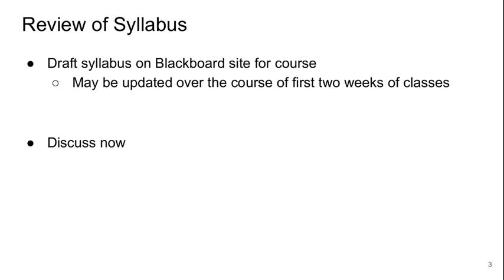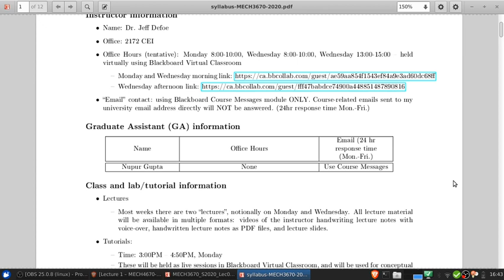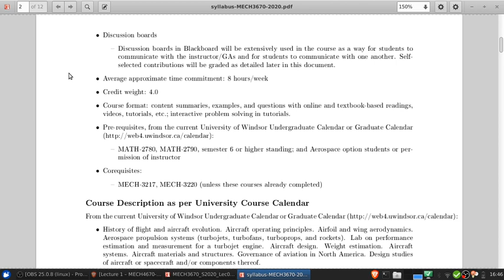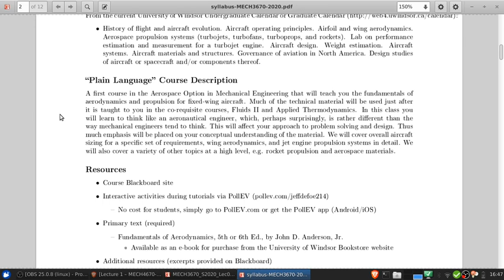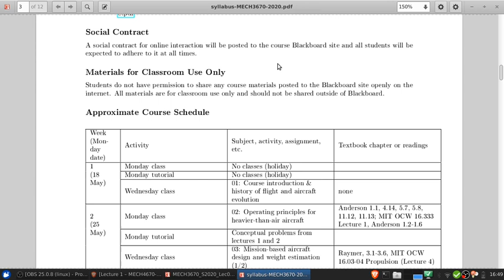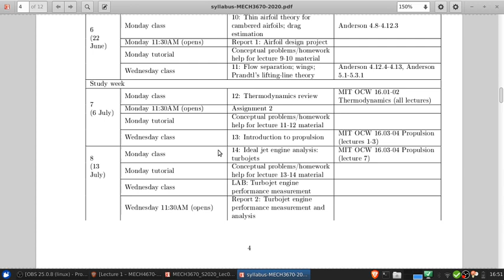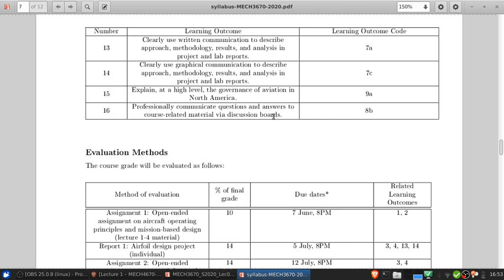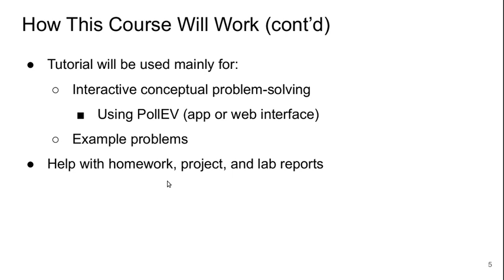Aerospace Engineering Fundamentals Lecture 01 part 1